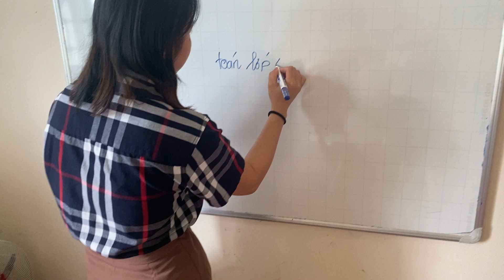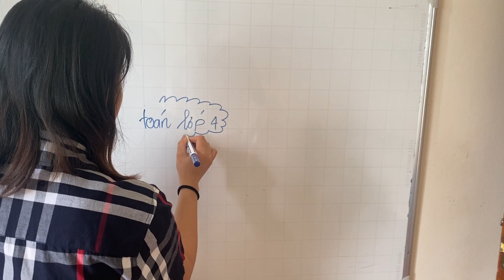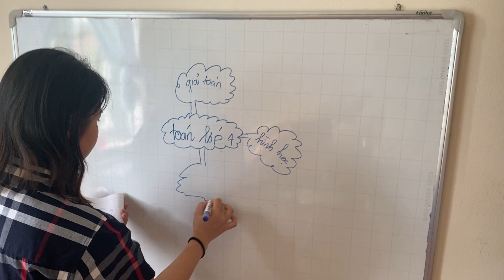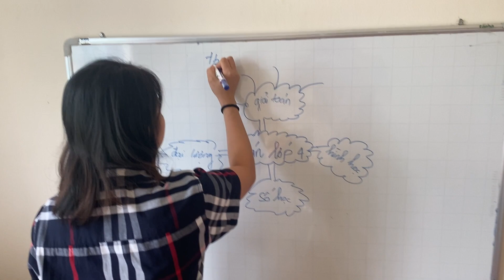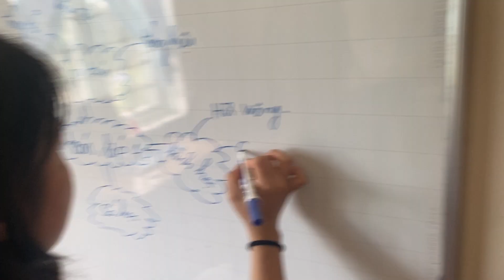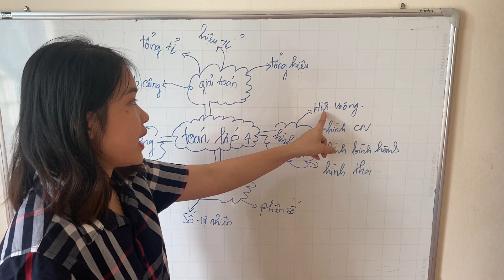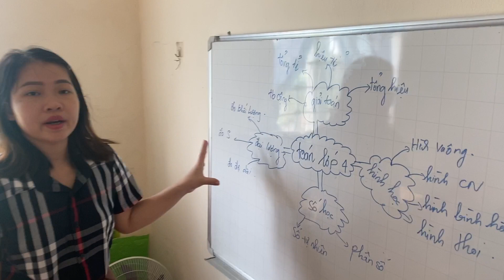thu ya vận hành sơ đồ tư duy vào khái quát toán 4